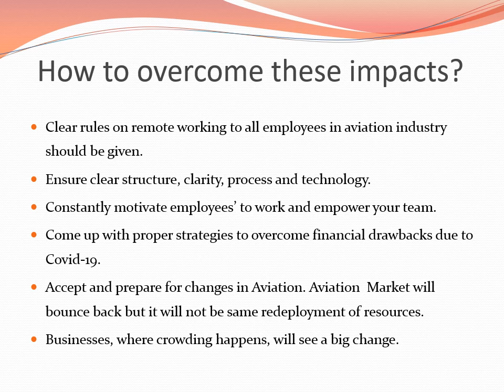Covidification of Aviation Business in 2020